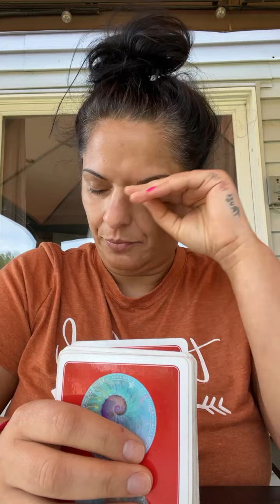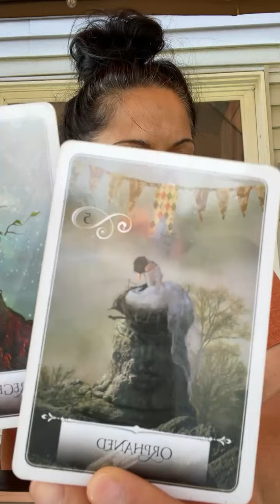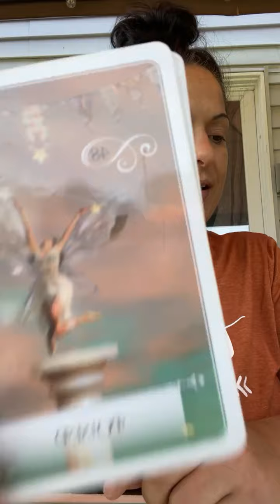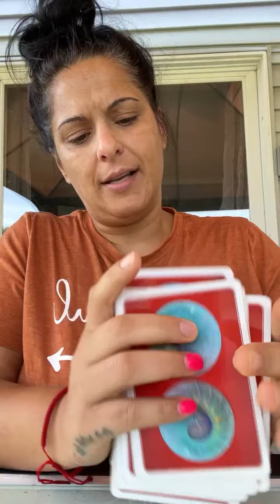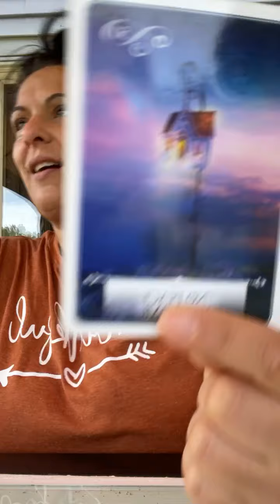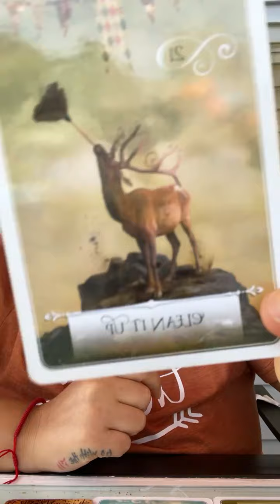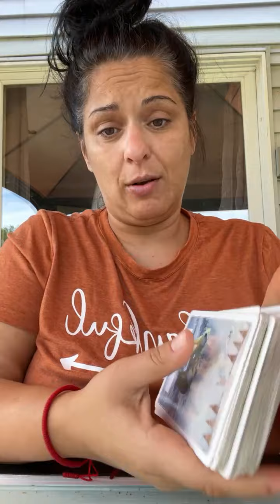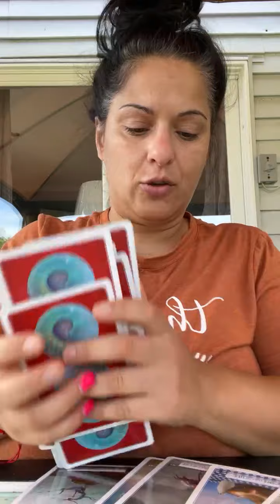Tarot with Oracle “July is here, message for each sign”